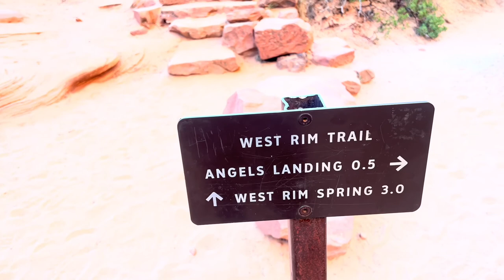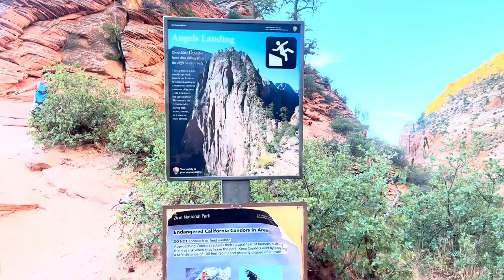HOW TO CLIMB ZION NATIONAL PARK, ANGELS LANDING///BEING CARL ANTHONY//TRAVELVLOG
Some of the most amazing and breathtaking views you will ever see are on hike trails. Today we are driving to Zion national park from Salt Lake City which is a 4/5 hour drive. Enjoy the journey with me as I definitely did entirely. I enjoyed connecting with friends as well as the great food options Salt Lake City had to offer. Enjoy!

@Priveanthonyofficial in IG for all active wear inquires.